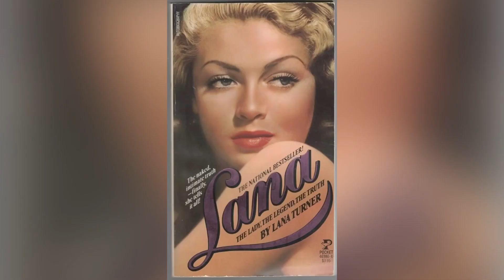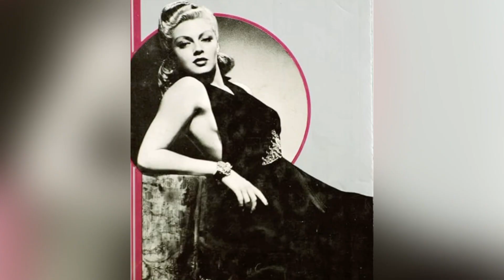Mini Tribute to Lana Turner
Loving tribute to the beautiful screen legend Lana Turner.

Golden age of Hollywood. The bad and the beautiful. The postman always rings twice. Sweater girl. Madame x.  Peyton place. Falcons crest.